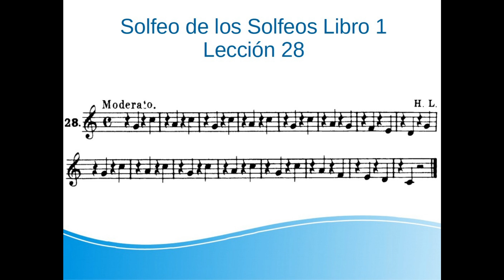1-28.Negras y Silencios de Negra Aprende a leer música paso a paso. Solfeo de los Solfeos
1-28.Aprende a solfear paso a paso leyendo y midiendo las notas a la vez que el vídeo. Después puedes pausarlo e intentar hacerlo sin ayuda.